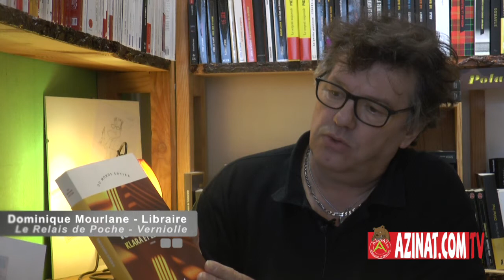"Klara et le soleil" de Kazuo Ishiguro : Le livre de la semaine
Tout d’abord un mot sur l’auteur. Kazuo Ishiguro est né à Nagasaki au Japon en 1954, il habite en Angleterre, il est écrivain, romancier et scénariste. Mais surtout il est prix Nobel de littérature en 2017, c’est dire sa valeur littéraire.